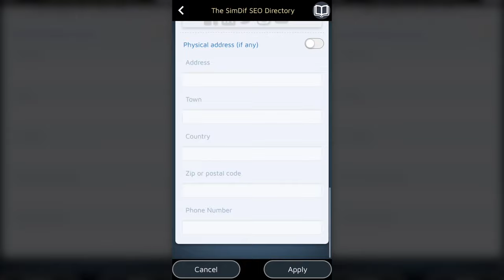Make Your Website More Visible with the SimDif Directory